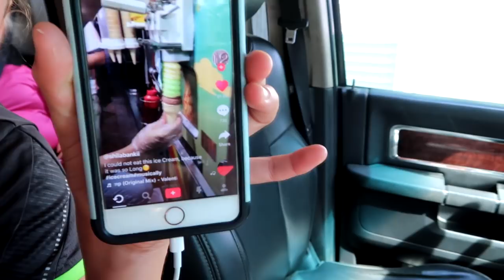OUR HORSE IS GETTING SO MEAN!! Day 202 (07/21/18)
OUR HORSE IS GETTING SO MEAN!!

DaybyDayVlogs
110 North Front Street - A3,
Suite #213
Belleville, Ontario, K8P 0A6
Canada